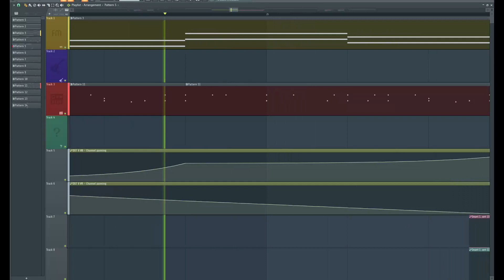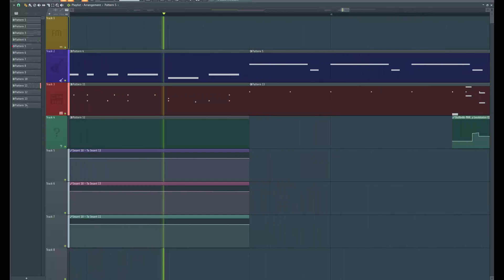waht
bored again
so here's meme song but it's DX7 plugins